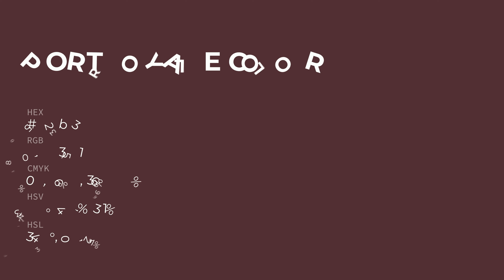Port Royale color 502b33 hex color - Red color - Cool color 502b33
What color is Port Royale ? 502b33 hex color - Red color - Cool color 502b33

Hex 502b33 Color Code is also known as Port Royale color.